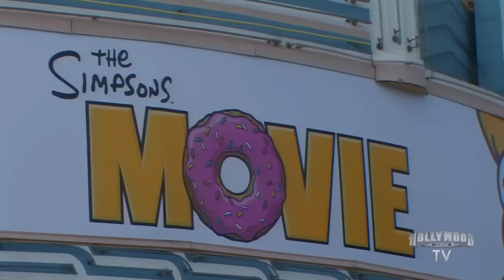The Simpsons Movie Premiere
The Simspsons Movie Premiere in Los Angeles featuring the cast & creators.